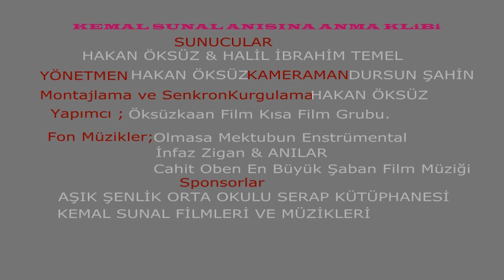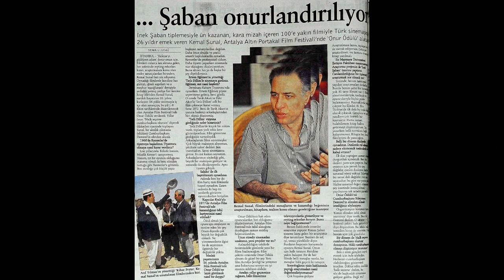(Unutmadık!!!Unutmayacağız!!!) & KEMAL SUNAL'I ANMA VE ZİYARET KLİBİ.(Hakan Öksüz).(2018).(HD).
(Yapımcı) ; Öksüzkaan Film Kısa Film Grubu ; (Kameraman);Dursun ŞAHİN ; (Montajlama ve Senkron); Hakan Öksüz ; (Yönetmen); Hakan Öksüz ; (Yönetmen Yardımcısı); Halil İbrahim Temel ; (Fon Müzikleri) ; Cavit Oben En Büyük Şaban Film Fon Enstrümental Müziği. ; (Çekim Tarihi ; (04 Kasım 2018 Klip Çekimleri) ; (Konu);Türk Sineması Yeşilçam Filmlerinin Gelmiş Geçmiş En Büyük Güldürü Ustası Kemal Sunalı Hatırlamak ,Hatırlatmak ve Zincirlikuyu Mezarlığın ' daki Kabri Başında Anıyoruz.!!! UNUTMADIK !!! UNUTMAYACAĞIZ !!!